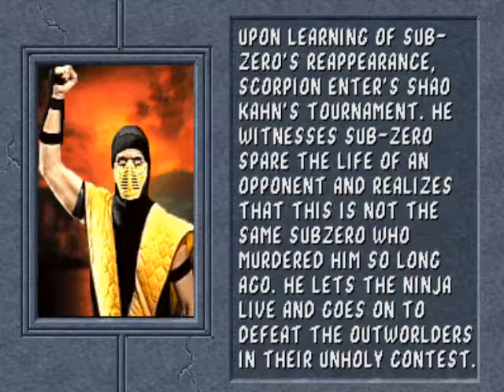Mortal Kombat II-Playthrough with Scorpion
Here is the second playthrough of Mortal Kombat II.Now,I am going to play as Scorpion.

Warning :Cheats are used.